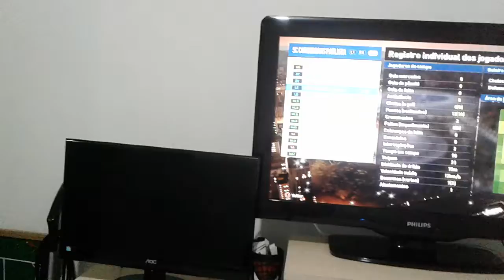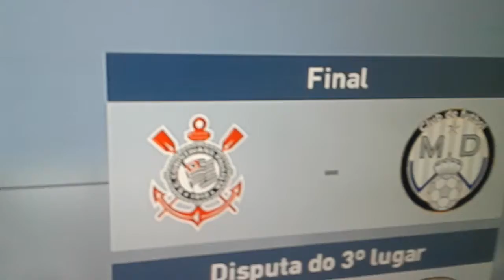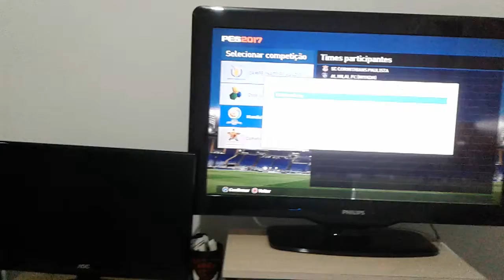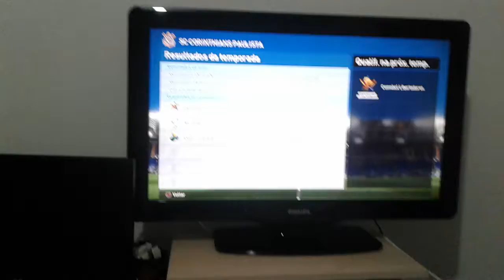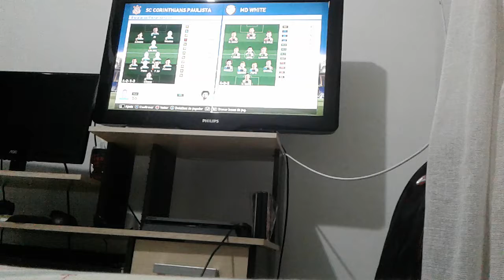Eu consegui eu vou pra final do Mundial Interclubes da FiFA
Aqui é Corinthians mano respeita mano